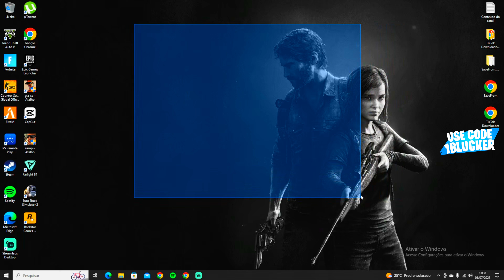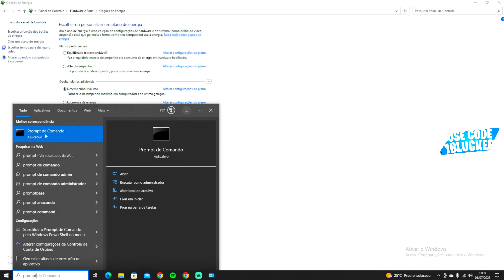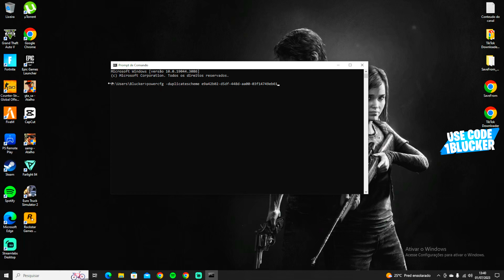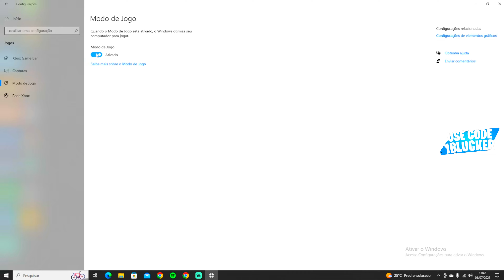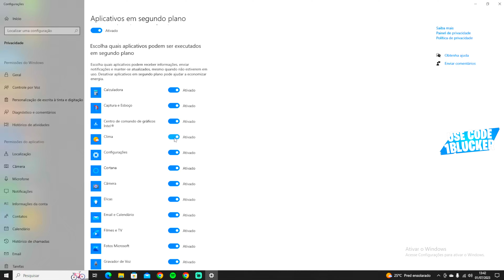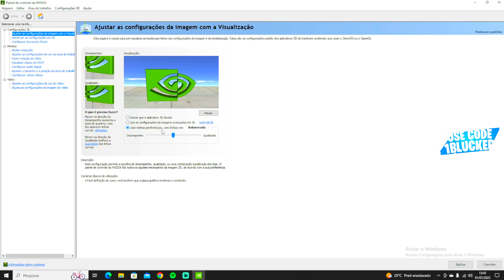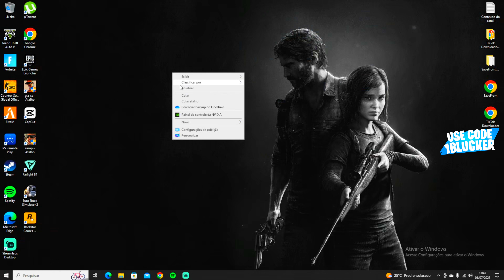COMO AUMENTAR *MUITO* O FPS E REDUZIR INPUTLAG DO FORTNITE NO PC EM 2023! *NOVAS OPÇÕES*!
❤️ Me APOIE no Fortnite! Use o CÓDIGO: 1BLUCKER na loja de itens!🔥

CÓDIGO CMD powercfg -duplicatescheme e9a42b02-d5df-448d-aa00-03f14749eb61